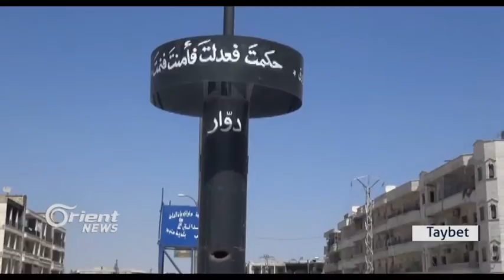Li Minbicê rewşa welatiyan piştî rizgakirina bajarê wan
Piştî 73 rojan ji şerê dijwar di navbera hêzên sûriya demokratîk HSD û çekdarên Daişê de, bajarê minbicê bi temamî ji bin kontrola Daişê hate rêzgarkirin û piştî 2 rojan ji rêzgarkirina Minbicê, welatiyên bajêr vegerıyan ser karê xwe û dîkandaran dîkanên xwe vekirin û zarok daketin kolanan û mizgeftan deriyên xwe bo bawermendan vekir.